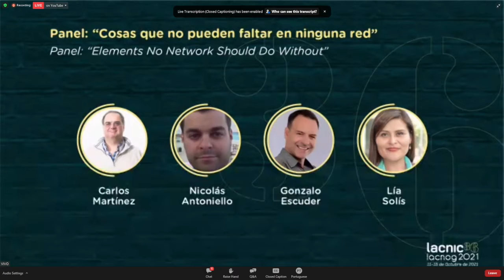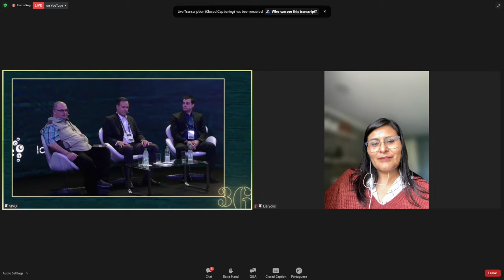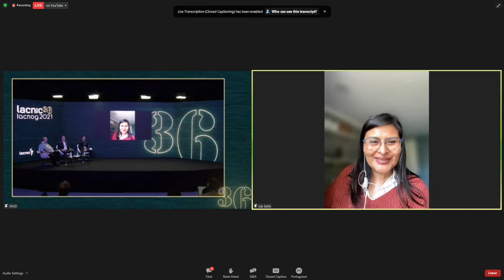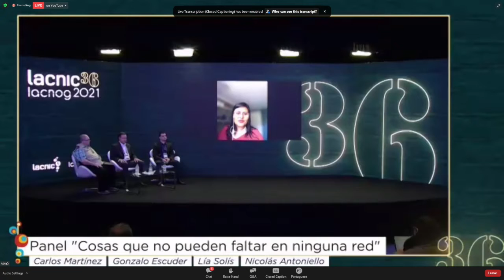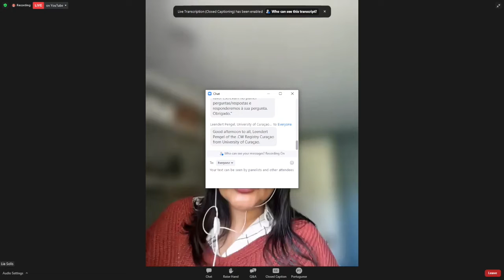Painel: “Coisas que não podem faltar em nenhuma rede”